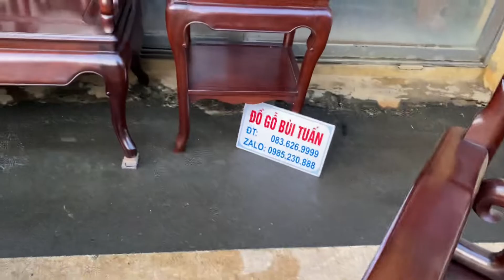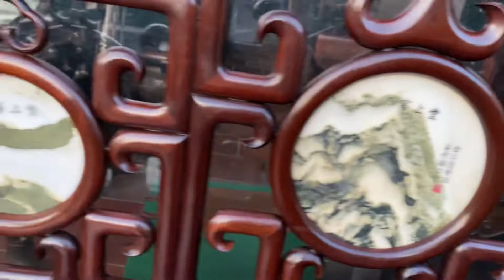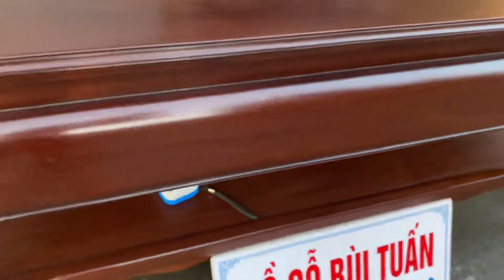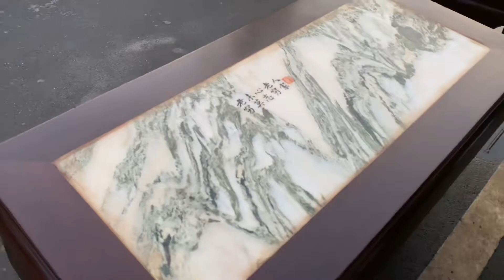Móc Tàu Cũ Gụ Ta Đẹp-Giá Hợp Lí-Đồ Gỗ Bùi Tuấn(0836269999-0985230888)10-10-2022